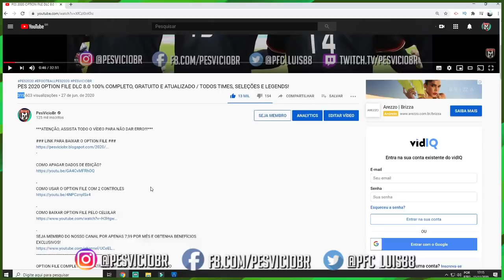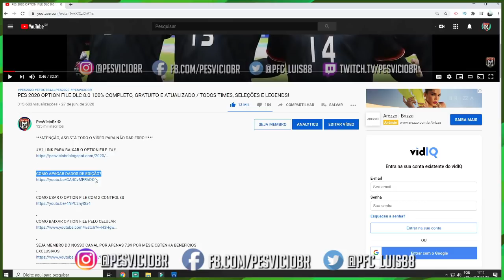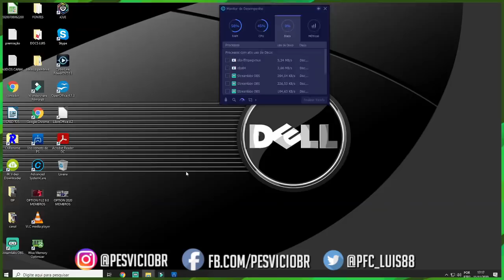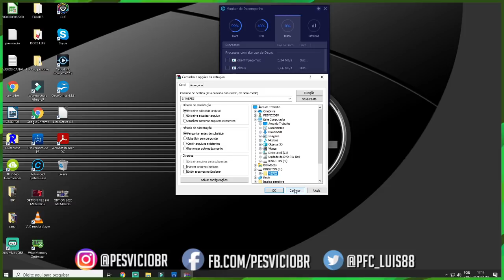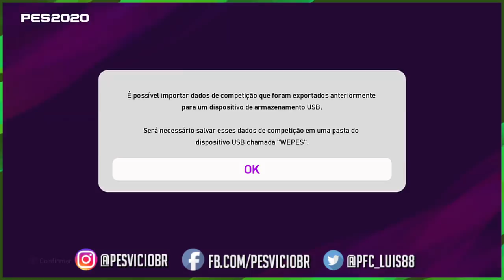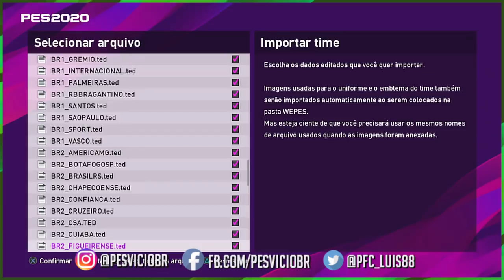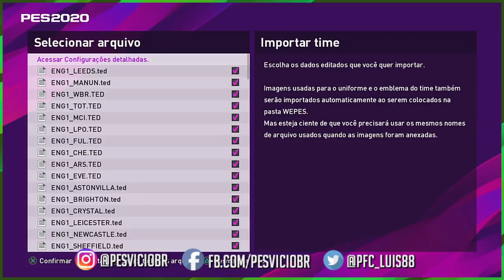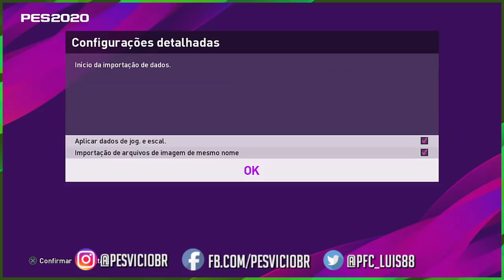PES 2020 OPTION FILE 9.0 COMPLETO, JANELA DE TRANSFERÊNCIAS, KITS 20/21, TODOS OS TIMES ATUALIZADOS!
🔥🚨NOVO OPTION FILE ATUALIZADO EM 2024 (PAGO)🔥🚨

***ATENÇÃO, ASSISTA TODO O VÍDEO PARA NÃO DAR ERRO!!!***

OPTION FILE COMPLETO COMPATÍVEL COM A DLC 9.0, 100% ATUALIZADO

CONTEÚDO DO OPTION FILE

DOAÇÕES:

PICPAY: @PESVICIOBR

OU FAÇA UMA TRANSFERÊNCIA PARA:

BANCO ITAU
AG 0170
C/C 55152-7

TODA AJUDA É BEM VINDA, VALEU!

CRÉDITOS, SIGAM ESSA GALERA!

CRÉDITOS

MONTAGEM, ORGANIZAÇÃO E ADAPTAÇÃO

BRASILEIRÃO SÉRIE A E B, LIGA URUGUAIA – EDITEMOS PES, COM ADAPTAÇÕES DE EMERSON PEREIRA E PESVICIOBR – FACES THIAGO PES EDITOR

BUNDESLIGA E OUTROS EUROPA - CYPES

TED DA EURO! - JOSE CARRASCO

UNIFORMES ADICIONAIS  – EDER MELLO, NIMDOG, JOYSTICK, IL SARTO E MARCOS KTM, AERIAL EDSON

VALEU A MORAL DE SEMPRE GALERA

SALVE GALERA, MAIS UM VÍDEO TRAZENDO PES 2020 OPTION FILE, PES 2020 OPTION FILE COMPLETO, PES 2020 OPTION FILE GRATUITO, PES 2020 PATCH, PES 2020 LIGA BET DIMAYOR, PES 2020 LIGA COLOMBIANA, PES 2020 OPTION FILE DLC 9.0, PES 2020 LICENCIAR, PES 2020 COMO INSTALAR OPTION FILE, PES 2020 OPTION FILE TUTORIAL, PES 2020 TRANSFERÊNCIAS, PES 2020 OPTION FILE TIMES QUE SUBIRAM, PES 2020 OPTION FILE REBAIXAMENTO, PES 2020 JANELA DE TRANSFERÊNCIAS, PES 2020 ULTIMO OPTION FILE, NÃO SE ESQUEÇAM DE DEIXAR O LIKE E SE INSCREVER, TMJ!